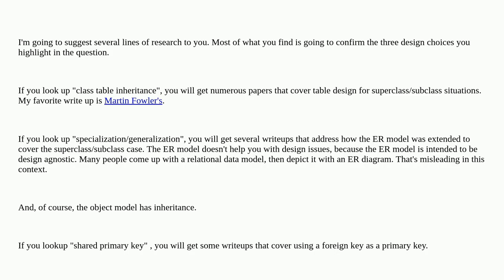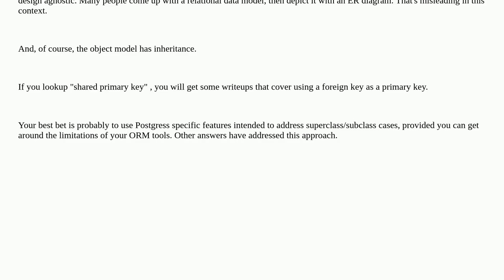Dba: What is the most straightforward way to create subtypes and supertypes at the same time?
What is the most straightforward way to create subtypes and supertypes at the same time?

A special thanks goes out to the community

  database-design subtypes hierarchy relations insert